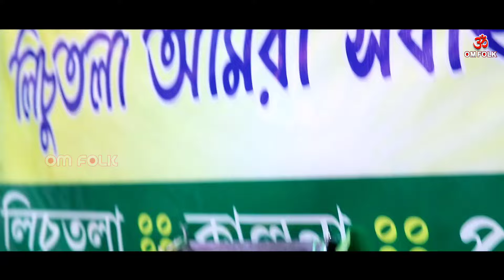নদী ভরা ঢেউ | Nodi Bhora Dheu | Sanjay Kirtaniya | Bhoba Paglar Gaan | সঞ্জয় কৃত্তনিয়া বাউল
Song: Nodi Bhora Dheu
Lyric & Tune : Bhoba Pagla
Singer: Sanjay Kritoniya Baul
Video & editing: Biplab Sarkar
Program:Kalna Bhoba PaglarMela2024

If any issue please contact this E-mail, don't send "STRIKE" our channel.